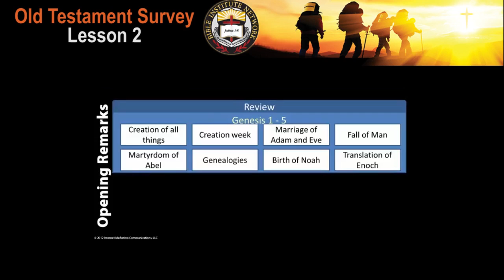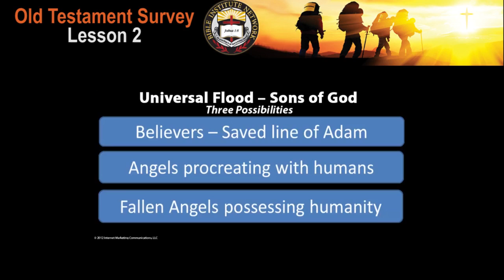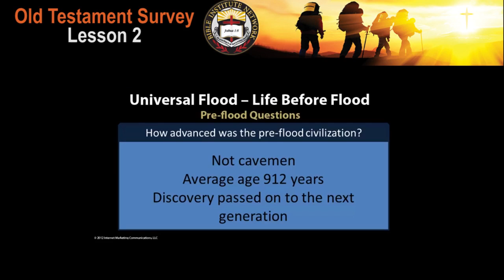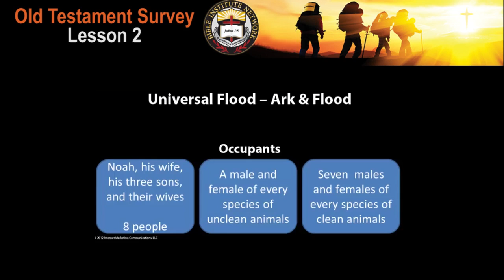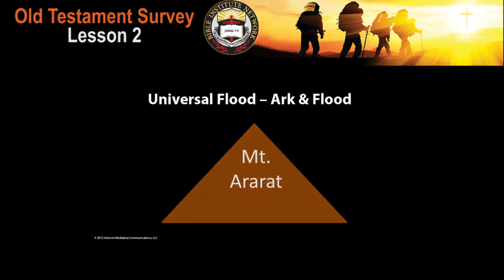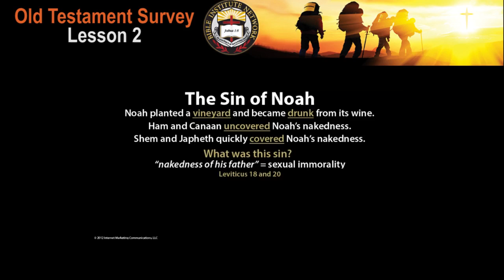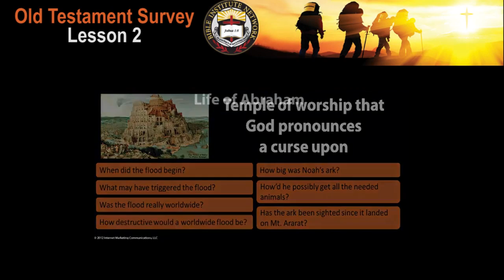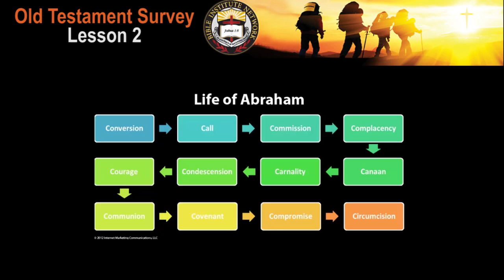April 10, 2020